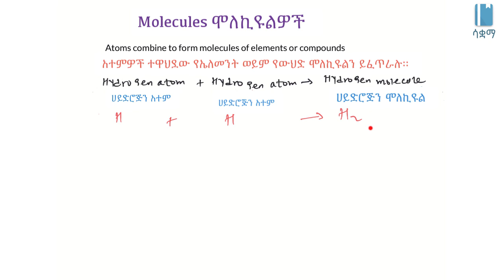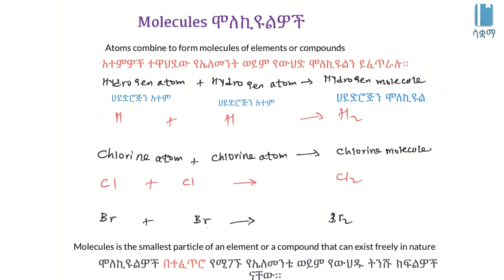Molecules | ሞለኪዩልዎች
In this video, we learn about molecules. Molecules are a group of atoms. In molecules of elements, the atoms bond with other atoms of the same element in order to find stability. In molecules of compounds, atoms of different elements combine to form the smallest unit of the compound. That is, the smallest part of the compound is the molecule. This video is based on Unit 4 of Grade 7 of the Ethiopian curriculum. The academic videos published under Saquama (Education for Ethiopia) are in line with the Ethiopian curriculum. በዚህ ቪዲዮ ስለ ሞለኪዩልዎች እንማራለን።

ሞልኪውልዎች የአተምዎች ስብስብ ናቸው። የኤለመንት ሞልኪዩልዎች እንዲሁም የኮምፓውንድ (ውህድ) ሞልኪዩልዎች አሉ። የኤለመንት ሞልኪዩልዎች የአንድ አየነት ኤለመንት አተምዎች ስብስብ ሲሆን እንዚህ አተምዎች የሚጣመሩት ለመረጋጋት ሲሉ ነው። የኮምፓውንድዎች ሞልኪዩልዎችም ከተለያዩ ኤለመንትዎች የመጡ አተምዎች ነው የሚሰራው። የውህድዎች የመጨረሻው ትንሹ ክፍል ሞልኪዩሉ ነው። ለምን ከዚህ በላይ ቢያንስ ወደ ሰሩት ኤለመንትዎች መልሶ መድቀቁ ነው ማለት ነው። ይህ ቪዲዮ የተሰራው በ7ኛ ክፍል ምዕራፍ 4 ላይ ተመስርቶ ነው። በሳቋማ (ኤጁኬሽን ፎር ኢትዮጵያ) ስር የተለቀቁ የቀለም ትምህርት ቪዲዮዎች ከኢትዮጵያ ስርዓተ ትምህርት ጋር የሚስማሙ ናቸው።